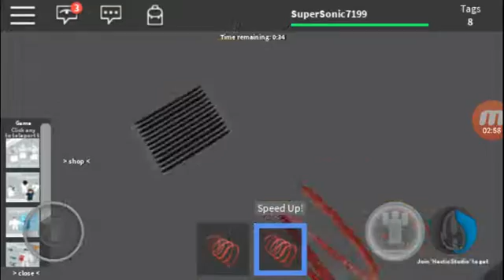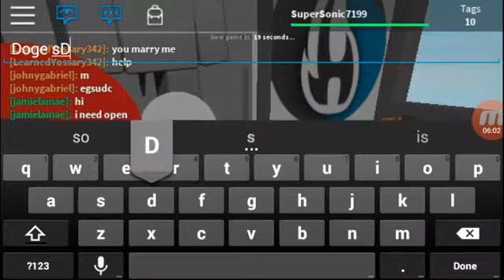Freeze tag | DOGE??!